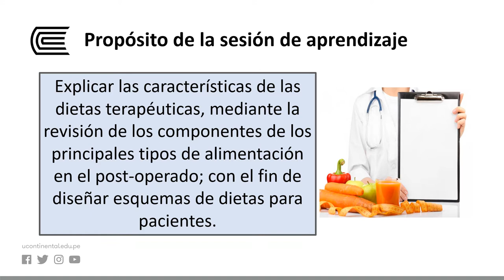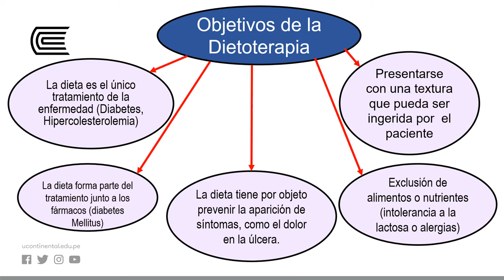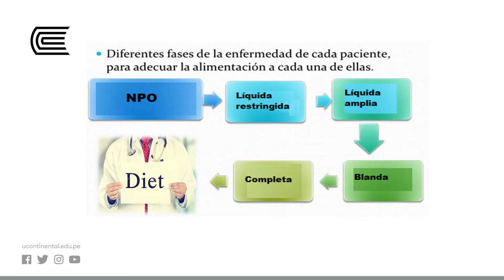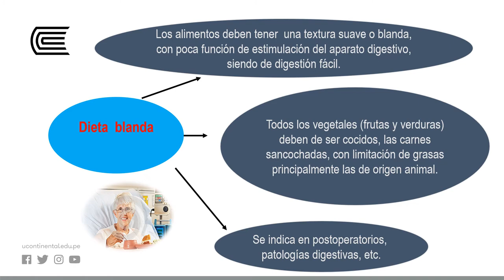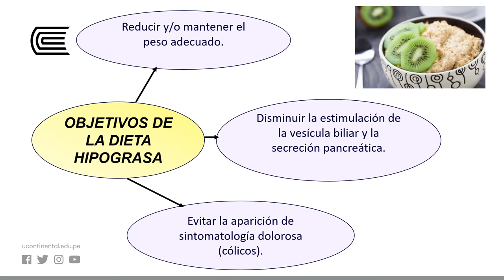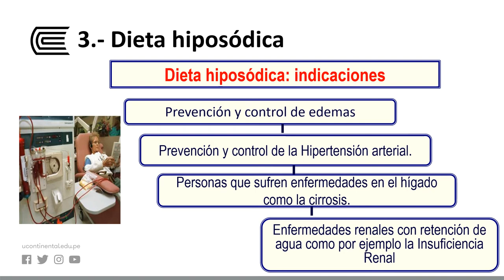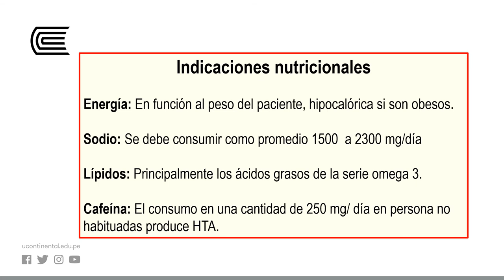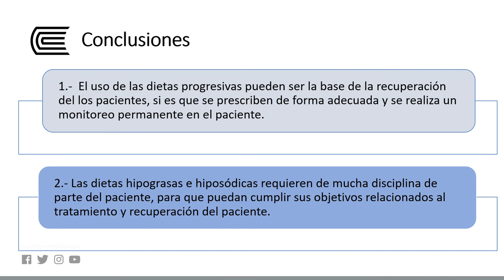Dietas terapéuticas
Nutrición y Dieto terapia - Semana 13